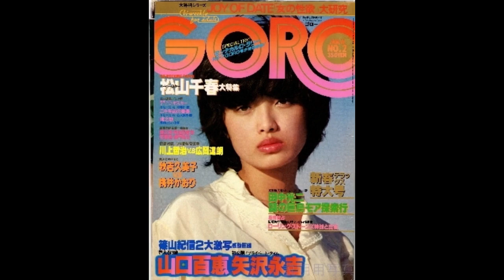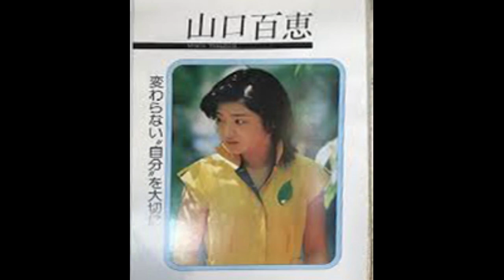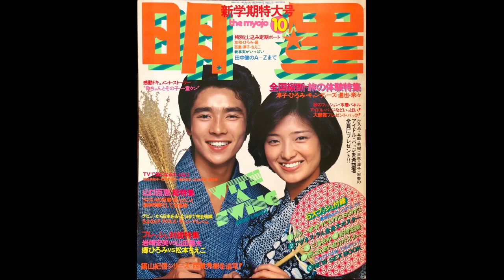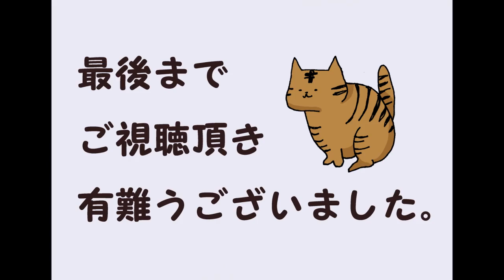70年代アイドル 山口百恵❷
山口 百恵
本名　　三浦 百惠（みうら ももえ）（旧姓：山口）
別名義　横須賀 恵（よこすか けい）（作詞時のペンネーム）
身長　　158cm
血液型　　A型
職業　　元歌手、元女優
　夫　　　三浦友和（俳優）1980年11月19日結婚
　長男　　三浦祐太朗（シンガーソングライター・俳優）
　次男　　三浦貴大（俳優）

アイドル 70年代 三浦友和 歌手 女優# Idol # 70's # Tomokazu Miura # Singer # Actress